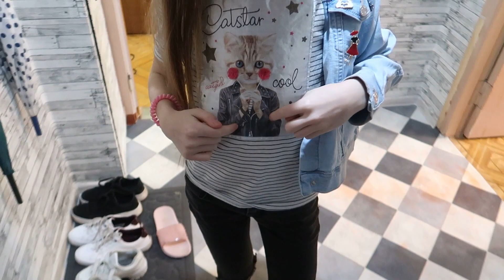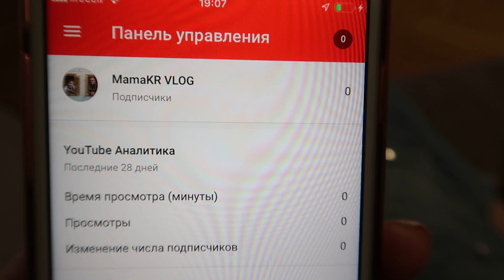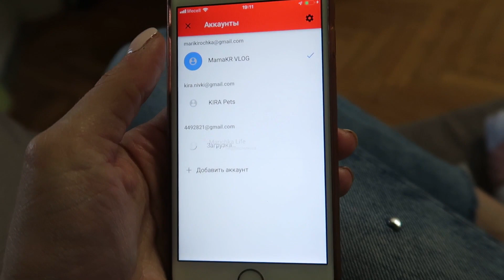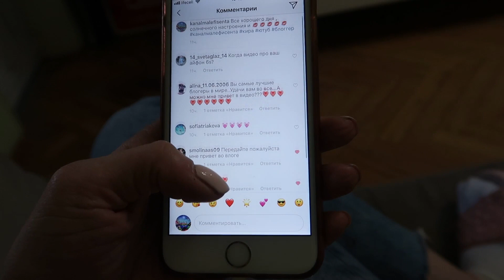VLOG Поплакали / Галочку поставили / Суши поели / Наш выходной с Кирой